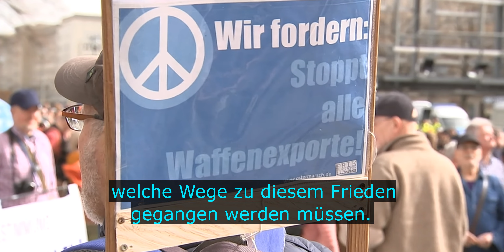Deutsch lernen mit Nachrichten – Saharastaub über Deutschland